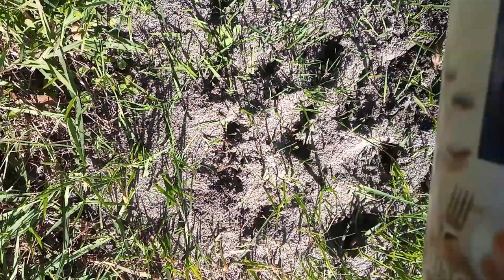How to destroy/kill ant colony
Put some grits on the bid. When the ants eat it the grits then blow up in there stomachs causing them to die.